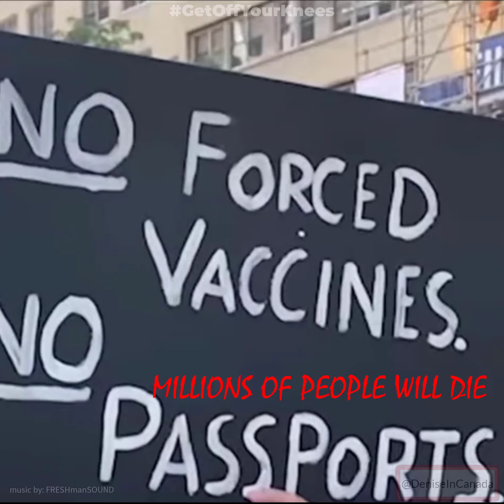GetOffYourKnees Freedom Tyranny Trudeau Gates GreatReset Biden Schwab Fauci Trump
I am @DeniseInCanada on Twitter, Telegram, YouTube, NewTube, and Bitchute, and GETTR. I have created over 200 short videos and few longer ones. Here is the link to my YouTube channel. and when YouTube removes my videos, I put them on NewTube. Here is the link to my Bitchute channel. and here is the link to my Vimeo channel.
Newbies welcome to join our emergency network.